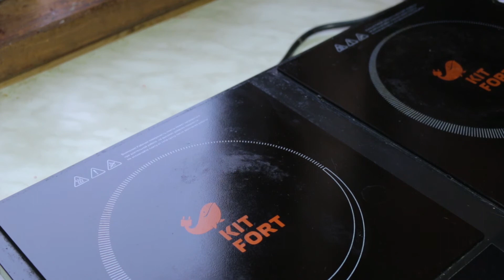Глинтвейн рецепт классический | Глинтвейн в домашних условиях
В данном рецепте я покажу, как приготовить глинтвейн по классическому рецепту прямо у вас дома. На самом деле это очень просто и каждому под силу повторить данный рецепт! Ну а в холодное время года он будет особенно актуален, потому что глинтвейн отлично согревает!

=== Для рецепта Вам понадобится ===
Вино - 1л.
Апельсин – 1шт.
Лимон – 1шт.
Яблоко – 1шт.
Корица – 1шт.
Гвоздика – 2шт.
Бадьян – 1шт.
Сахар – 100гр.